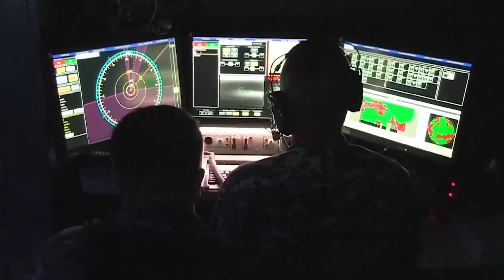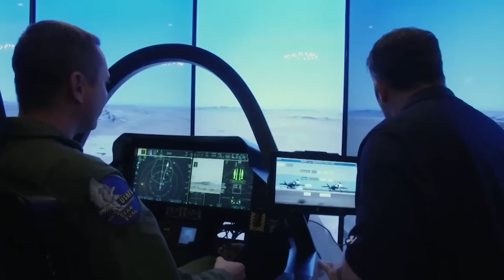US Navy Tests $300 Million Rail Gun That Fires at Mach 7 – Next-Gen Weapon Revealed!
💥 The U.S. Navy’s $200 Million Rail Gun: Power Beyond Explosives ⚡
The U.S. built a weapon so advanced it didn’t need explosives—just raw hypersonic speed. The Navy’s futuristic electromagnetic rail gun launched solid steel slugs at 8,270 feet per second, shredding targets from nearly 100 miles away. 🛳️⚔️
But after 15 years, half a billion dollars, and jaw-dropping test footage, the program mysteriously disappeared. What went wrong? Why did the Navy abandon its most powerful and terrifying weapon?
🔧 In this video, we uncover:
• How the rail gun worked using pure magnetism
• Why it was called the “cannon of the future”
• The hidden costs, power demands, and wear issues that ended it
• Why no warhead was needed—just speed and steel ⚙️💨
👀 Watch exclusive test footage, hear expert analysis, and discover what the Navy isn't saying about this groundbreaking tech.

🎖️ Documentaries & Analysis